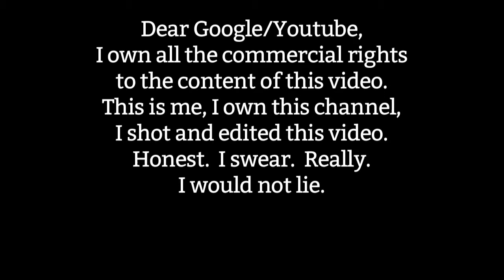Tiny Bubbles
maxtrack VBlog 30 June 2014